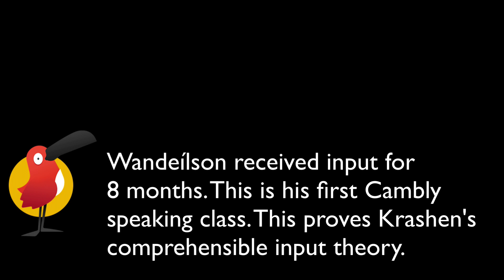Cambly - First Cambly Class after 8 months in the Silent Period - AMAZING! 😱 - Cambly Free Code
Cambly - First Cambly Class after 8 months in the Silent Period - AMAZING! 😱 - Cambly Free Code (15 Minutes is: englishwithdan)

❤️ Use the Cambly app to try it for 15 minutes free. Just use the link!

cambly no camply or canbly